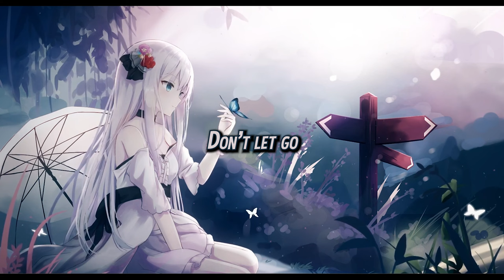TheMeatyNoob - Where I stand tall (Lyrics)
This song was created using Suno, an AI designed for music production. While I can't take full credit, I wrote the lyrics and made adjustments to shape it into what I felt was best.

Lyrics -
[Verse 1]
Lost in a world that I can't find,
Shadows consuming all my mind,
Where did the feelings go? Where did they hide?
A flicker of hope fading inside.

Chasing your spark in the deep blue sky.

[Pre-Chorus]
I'm drifting away, like a leaf on the tide,
A whisper in darkness, with no place to hide.
Can you hear my call, through the echoes, through it all?
Guide me back again, to the place where I stand tall.

[Chorus]
Where are you now? I’m lost in the maze,
A ghost in the crowd, caught in the haze.
Where are you now? I'm slipping away,
Looking for hope, in the light of day.

[Verse 2]
The world felt like it was ours to take,
But now I’m lost in the paths we didn’t make.
The moments we had, slipping through time,
Stepping on your footsteps, feel like landmines

[Bridge]
I still see your shadows,
I follow them everywhere I go,
In the night and day,
All I can do is, hope and pray,
Guide me back—don't let go,
I need your light, I need to knowwwww

[Outro]
Where am I now? (lost in the maze)
Am I ghost in the crowd, (caught in the haze)
Where am I now? (I'm fading away)
Searching for where I stand tall...

Where I stand tall...
is next to you